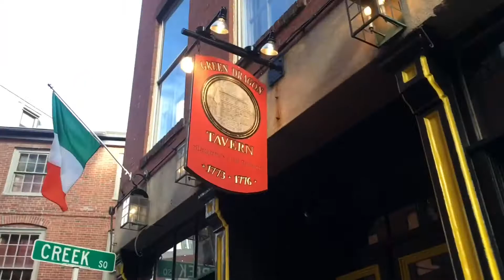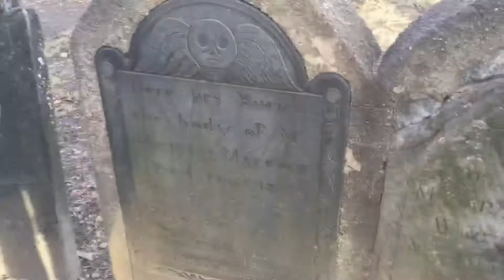boston vlog part 2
okok so for a school trip, we went to boston and i decided to vlog it because it seemed fun. boston was fun btw. but anyways the video was a bit long so i split it into 2 parts so enjoy part 2 of 2!!